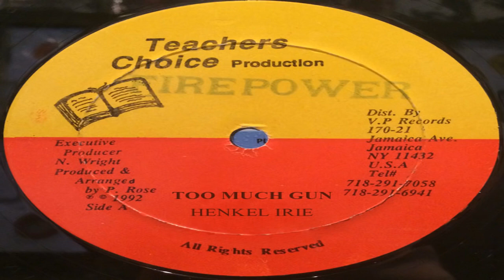EL BAYGON PEYIN TURBO LASSER